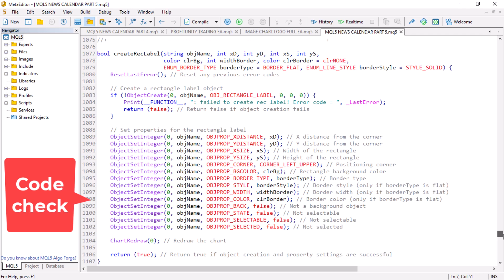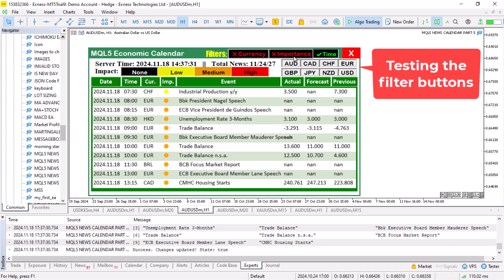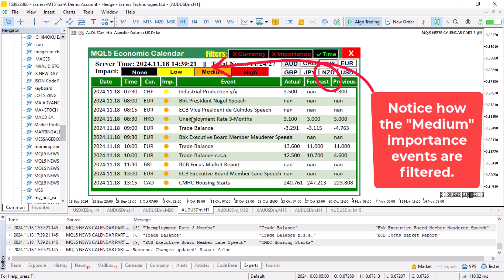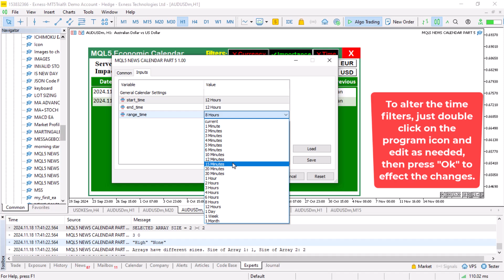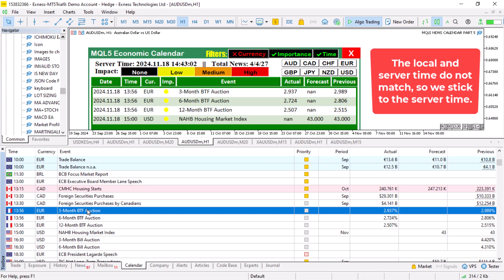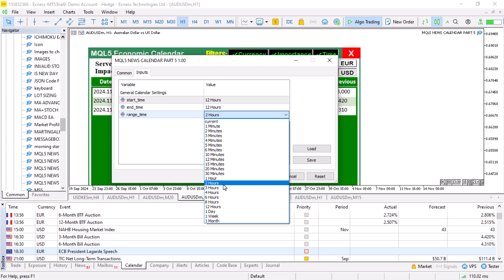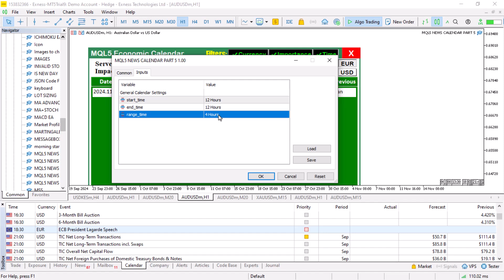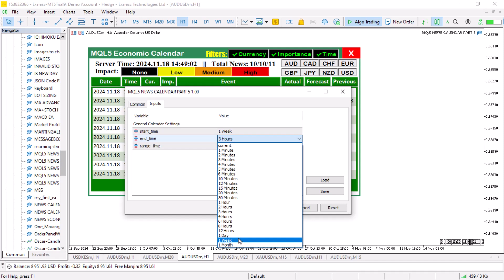MQL5 ADVANCED ECONOMIC CALENDAR💟DASHBOARD Teaser Trailer [PART 641]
In this video, you will learn and understand how to: CREATE AN ADVANCED MQL5 CALENDAR DASHBOARD _IN MQL5/MT5 BOT/EA + FREE SOURCE CODE. Thank you.

✅📢📣(NB: Start your reference with "FOREX_ALGO_TRADER" as the keyword so your message can be prioritized. Regards.)

In case of any form of assistance, clarification, request, suggestion, or whichever the reason, we'll be glad to help! Start your reference with "FOREX ALGO-TRADER" as the keyword so your message can be prioritized. Regards.